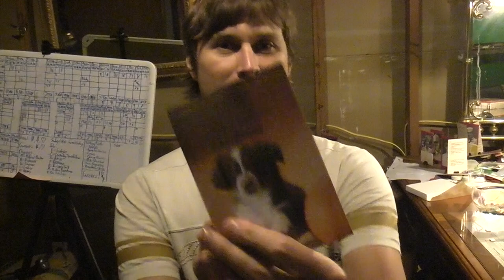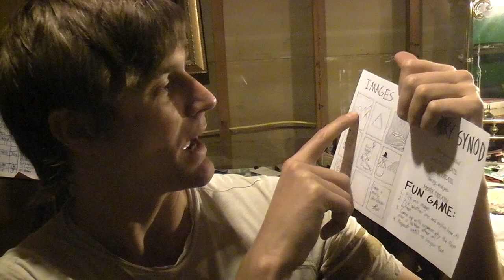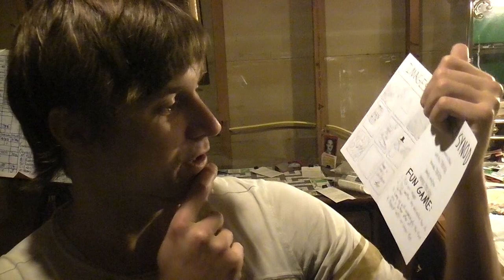Synod Cards- Ben and Vincent